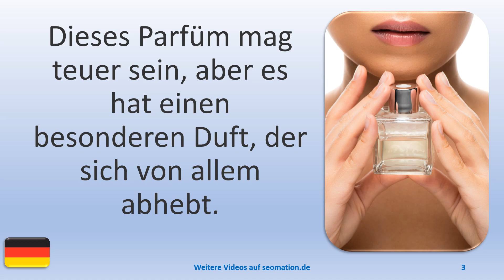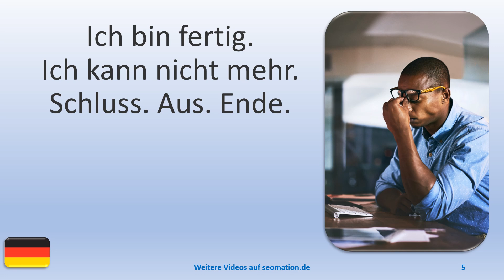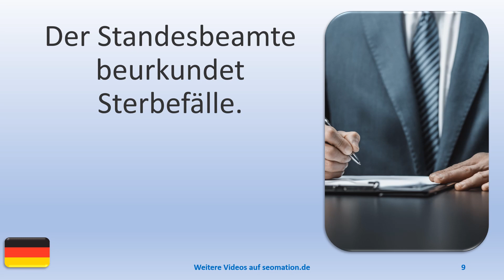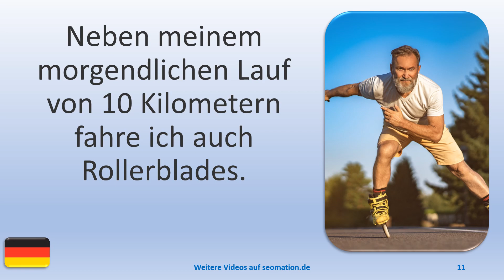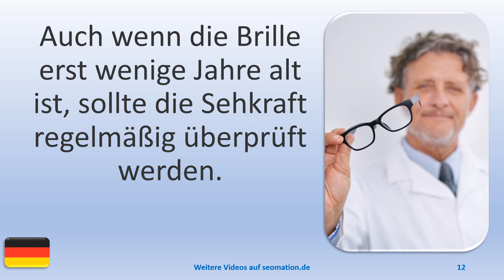▶️4951▶️ Ich lerne Deutsch mit Texten und Bildern in unterschiedlichen Situationen.